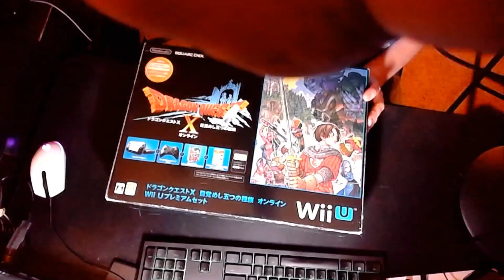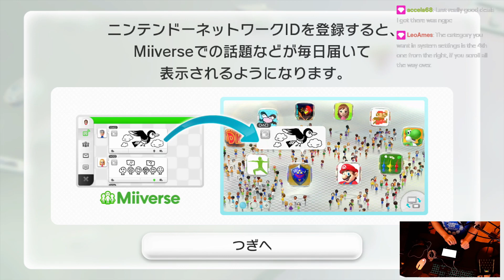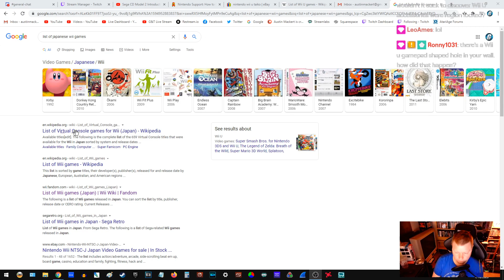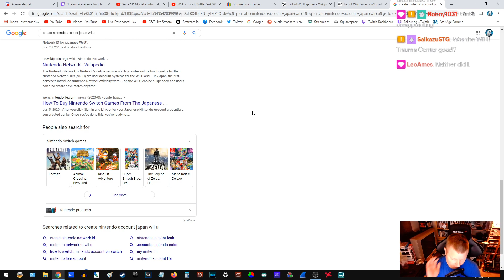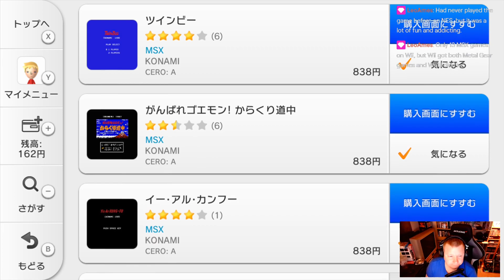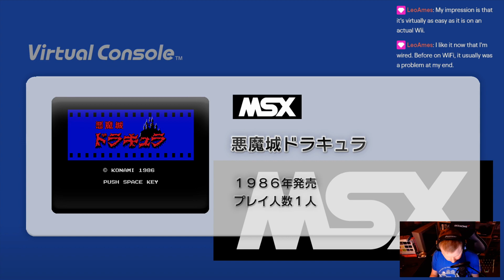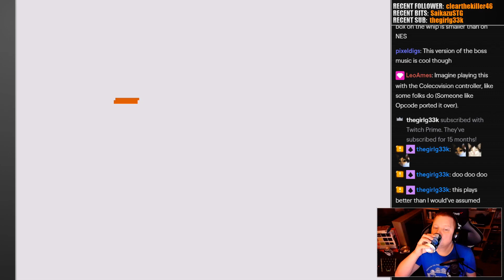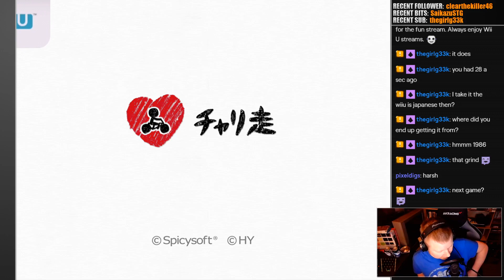Japanese Wii U unboxing + Long Setup + Games after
Picked up a Japanese Wii U system. Yes, stupid me, I know. I've already come to terms with it. It's still pretty neat though. Watch out for a longer MSX games on Wii U stream shortly.